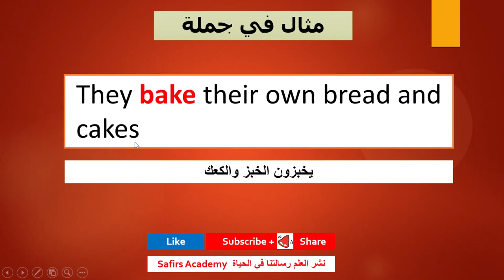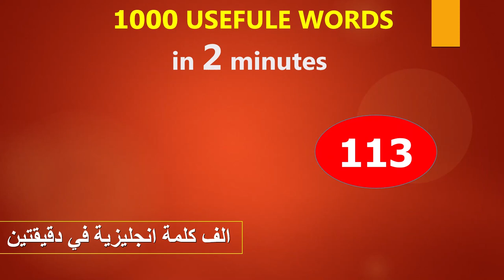اهم 1000 كلمة انجليزية في دقيقتين شرح كيفية استخدامها في جمل و المرادفات safirs academy 112 bake